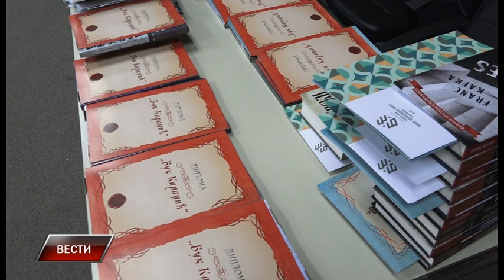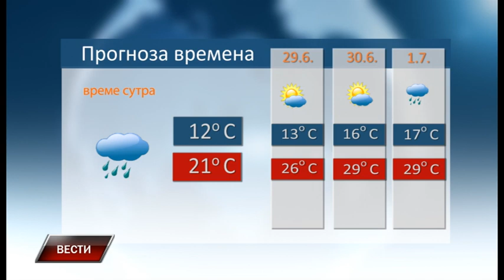Vesti 27 6 2023